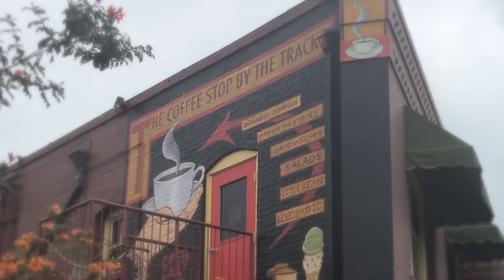JAZZ / TRACKS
It's Georgia on my Mind down by the RR tracks is South Pasadena.
An overcast Sunday at Jones Coffee (formerly Busters).  A splendid
time was had by all.